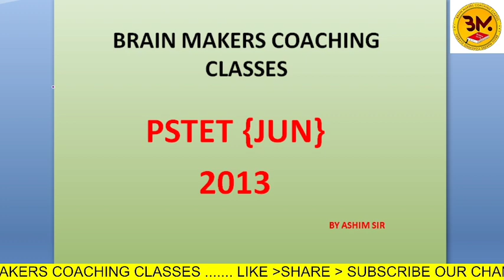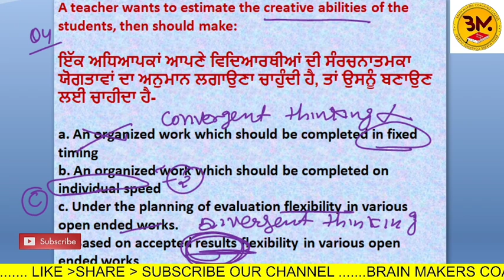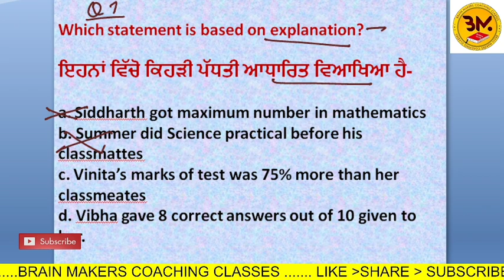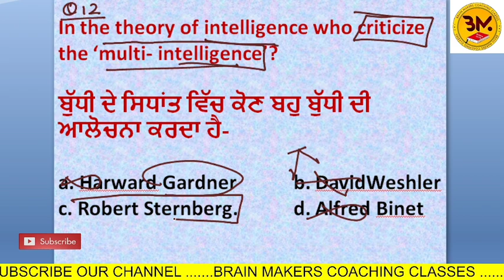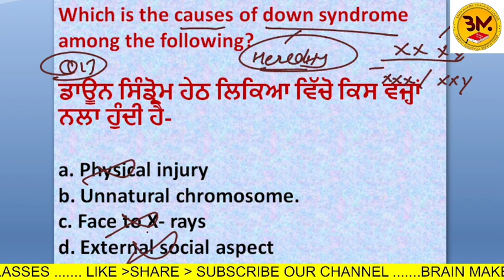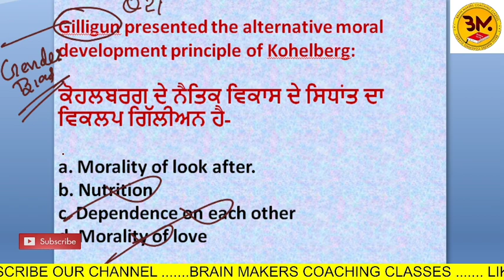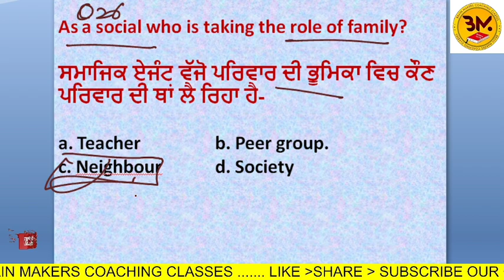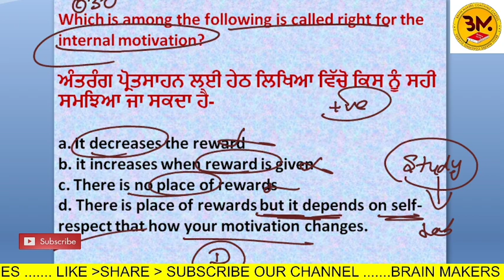PSTET ( JUN -2013 ) || PREVIOUS YEAR || PSTET, CTET ND ALL TET || BY ASHIM SIR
If u want sure success,Dont wait for tomorrow...Today is a golden oppurtunity for all of u bcz we have started online course.Be ready for getting govt job.

Give ur ear to our valueable video... 🎊